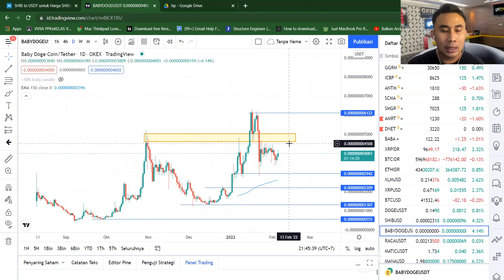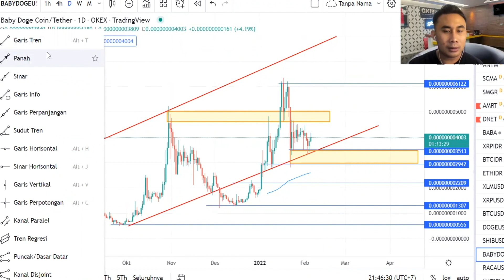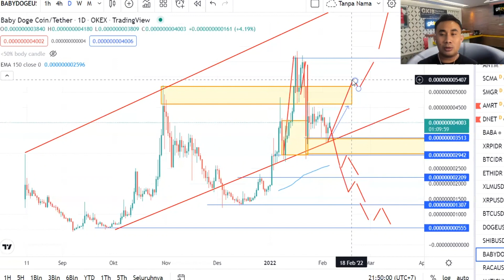Teknikal Analisa Untuk Koin Micin Baby Doge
Jangan Lupa untuk ikut live class online kita setiap selasa pukul 20.00 Wita

Bergabung dengan group free kami untuk mendapatkan akses ke berbagai keuntungan

Video ini hanya mengungkapkan pendapat pribadi kami. Perdagangan pasar keuangan melibatkan risiko, dan tidak cocok untuk semua investor. Kami tidak bertanggung jawab atas kerugian yang terjadi karena perdagangan Anda atau hal lainnya. Kami tidak merekomendasikan perdagangan atau tindakan tertentu, dan perdagangan apa pun yang Anda putuskan adalah milik Anda sendiri.

Harap waspada terhadap peniru online: rah bagus tidak mengirim pesan langsung kepada orang yang meminta pembayaran. Harap waspada terhadap peniru dan jangan mengirim uang ke akun mana pun yang tidak terdaftar di situs web kami.